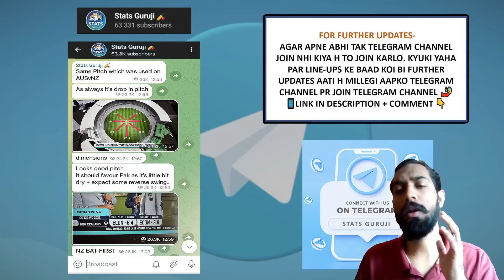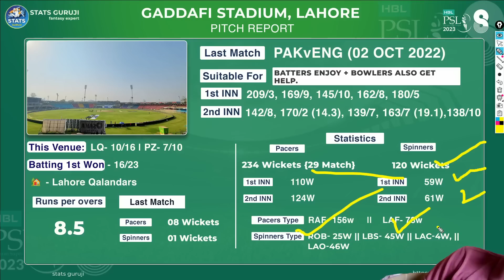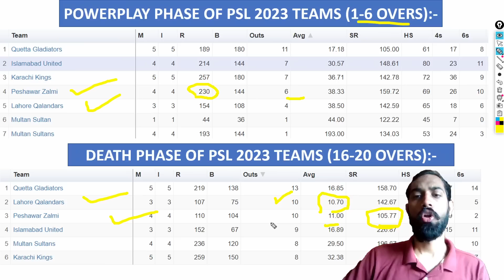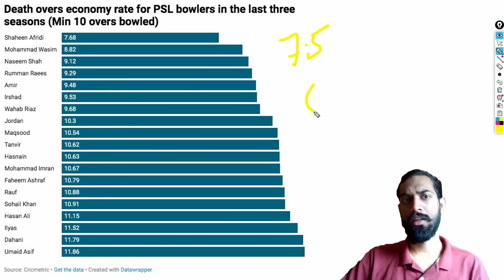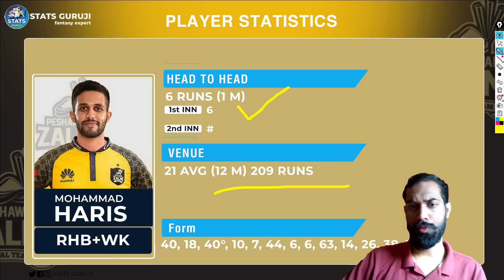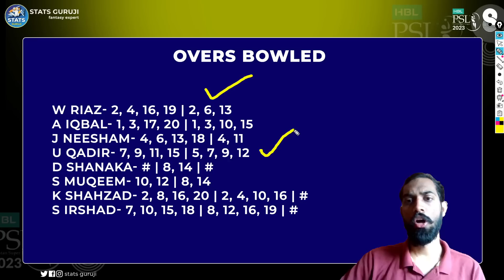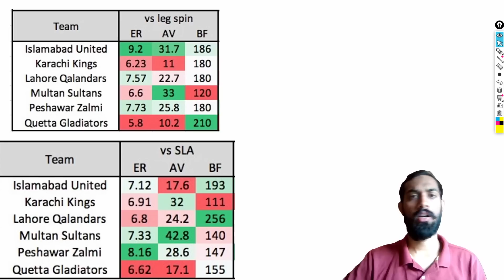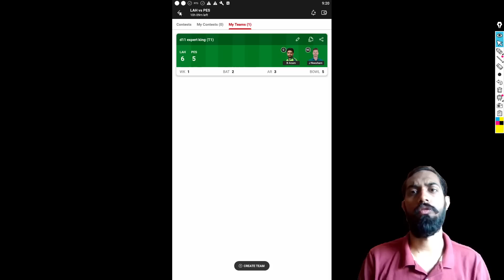LAH vs PES Dream11 Prediction Team, Lahore Qalandars vs Peshawar Zalmi, LAH vs PES GL Team, PSL 2023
LAH vs PES pitch report
LAH vs PES dream11 team today
LAH vs PES today match pitch report
LAH vs PES dream11 prediction today match
LAH vs PES today match prediction
LAH vs PES 2023
LAH vs PES 2023 highlights
LAH vs PES dream11 analysis
LAH vs PES best dream11 team
LAH vs PES dream11 team prediction
LAH vs PES playing 11
LAH vs PES psl playing 11
LAH vs PES head to head
LAH vs PES live score
LAH vs PES live match
LAH vs PES
LAH vs PES dream11 prediction
LAH vs PES match prediction
LAH vs PES head to head record
LAH vs PES last match scorecard
LAH vs PES Live
LQ Vs PZ
LQ Vs PZ highlights
LQ Vs PZ Live
LQ Vs PZ playing11 2023
LQ Vs PZ dream11
LQ Vs PZ dream11 team prediction preview
LQ Vs PZ dream11 prediction
LQ Vs PZ dream11 team
Lahore Qalandars vs Peshawar Zalmi
Lahore Qalandars vs Peshawar Zalmi dream11
Lahore Qalandars vs Peshawar Zalmi Prediction
Lahore Qalandars vs Peshawar Zalmi Live
Lahore Qalandars vs Peshawar Zalmi Live Stream
Lahore Qalandars vs Peshawar Zalmi Head To Head
Lahore Qalandars vs Peshawar Zalmi Match Prediction
Lahore Qalandars vs Peshawar Zalmi Dream11 Prediction
Lahore Qalandars vs Peshawar Zalmi Dream11 Team Today
Lahore Qalandars vs Peshawar Zalmi Highlights
PSL08
PSL 08
HBLPSL
HBLPSL08
PSL 2023
Stats Guruji
psl dream11
PSL 2023 Live Streaming
Pakistan Super League Live Stream

1. This analysis is based on my

2. Dream11 takes great care to comply with all central and state legislation in India to ensure that  users are fully protected. Every contest on  platform is carefully designed to comply with applicable statutes and regulations in India.